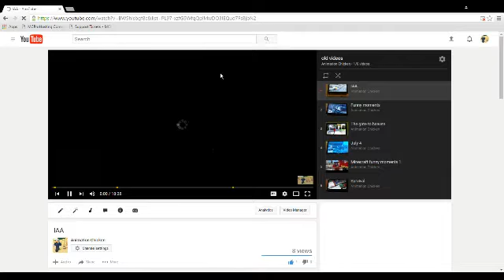How to go see the old videos